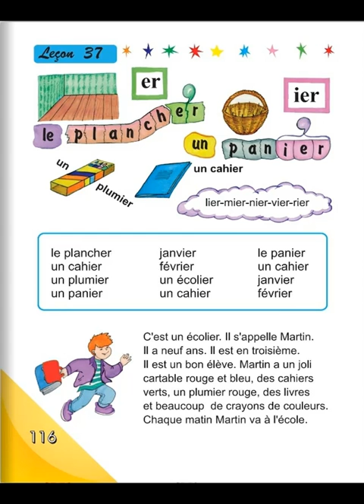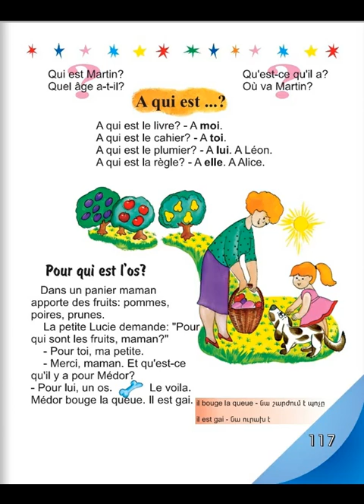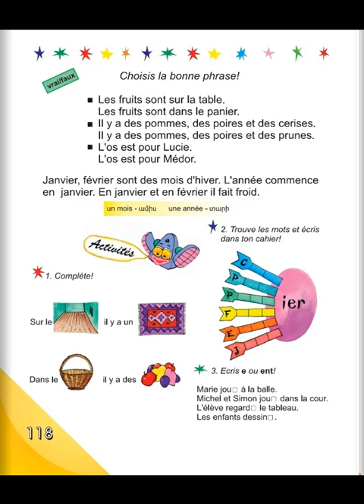Tnayin ashxatanq, Francais 3, Das 37